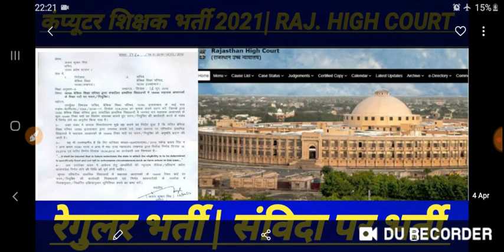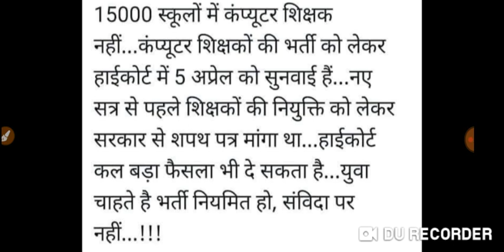COMPUTER TEACHER BHARTI | कंप्यूटर शिक्षक भर्ती